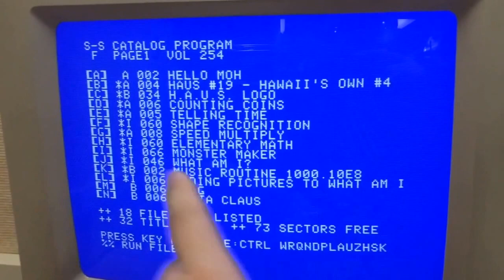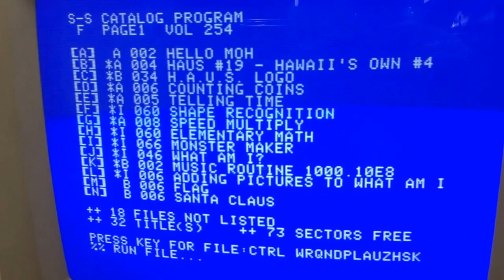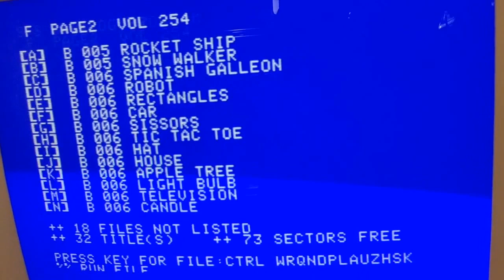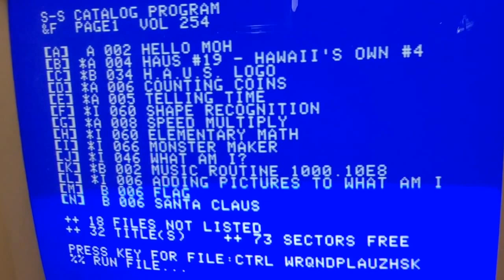Apple II / DOS 3.3: S-S Catalog Program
This is a demonstration of an old Apple II DOS 3.3 utility called the "S-S Catalog Program",  which was commonly found on public domain floppy disk collections. I have no idea where it came from. There is no author info or company name. Does anyone know the history of it?